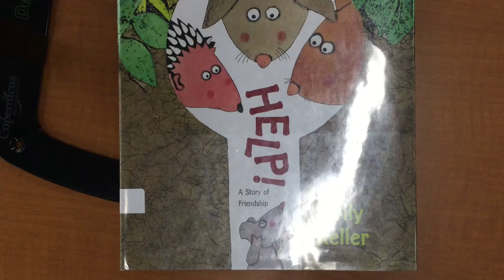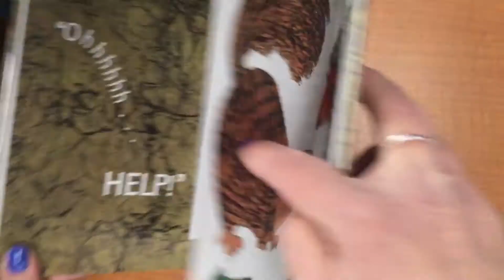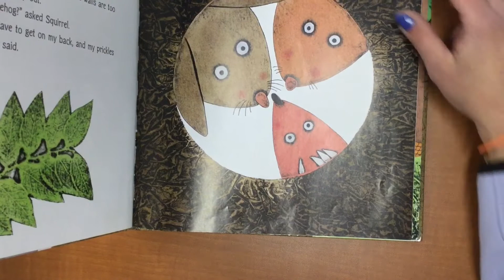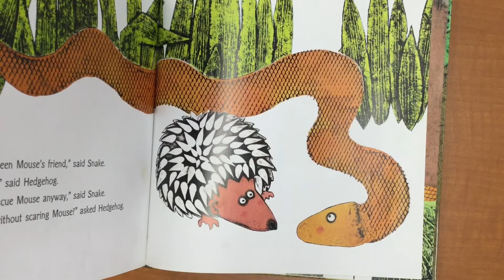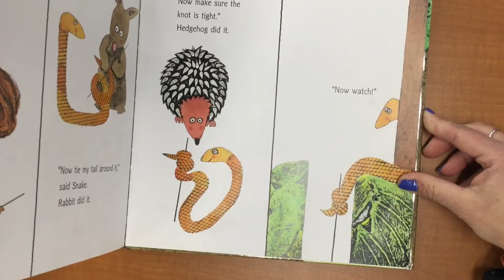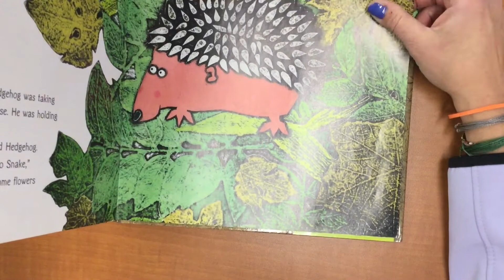Help! A story of friendship.